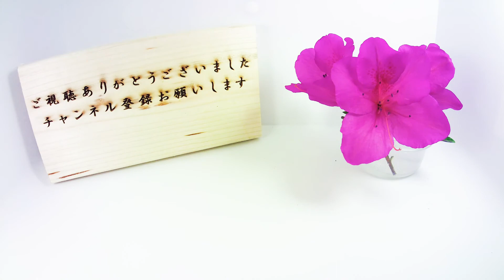【虹の花】1輪のジャーマンアイリスが咲くまで (花の開花# 413) / Blooming German iris (Timelapse)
ジャーマンアイリスの開花をタイムラプス撮影してみました。
ジャーマンアイリスはアヤメ科アヤメ属の園芸植物で
虹の花（レインボーフラワー）やドイツアヤメとも呼ばれます。